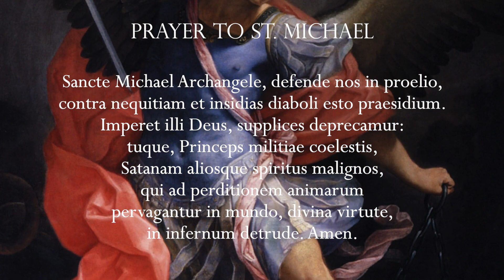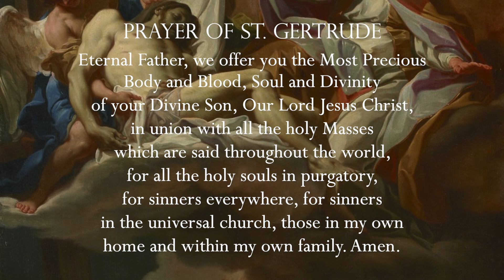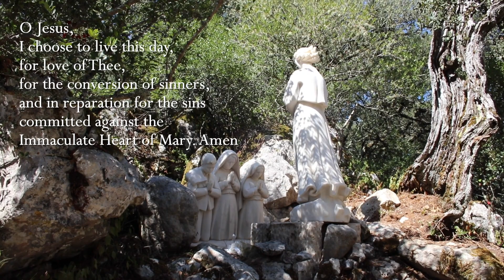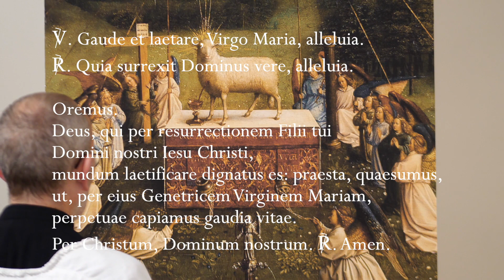Wednesday, 8th June 2022 - Our Lady of Fatima Rosary Crusade